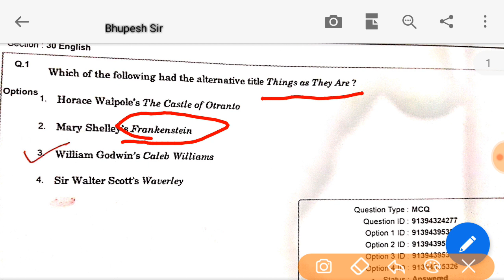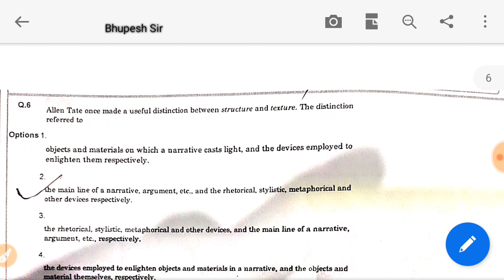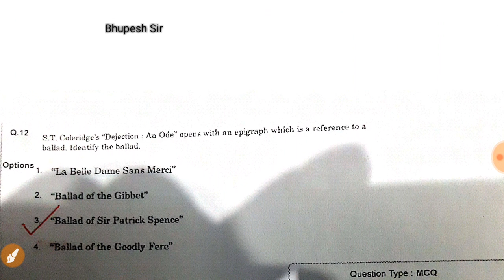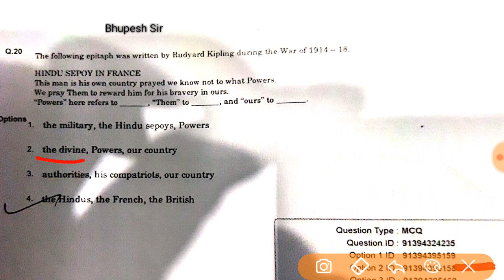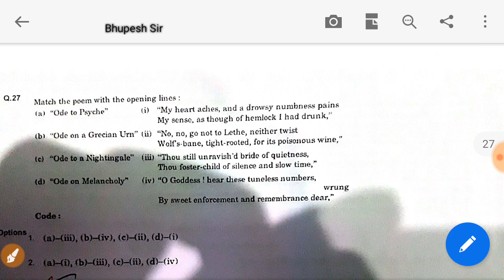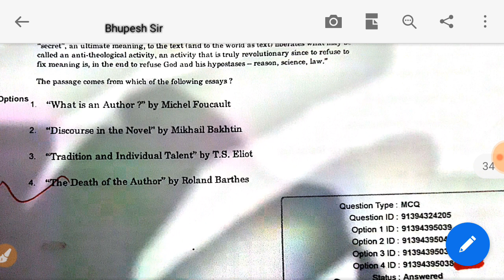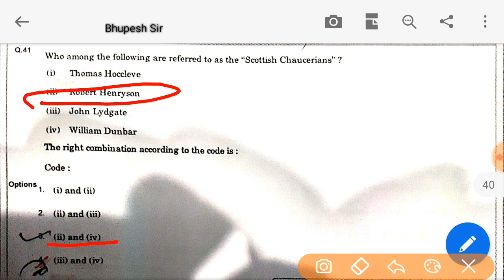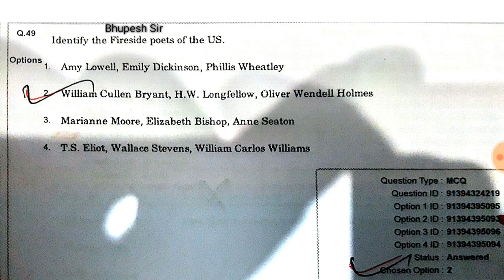UGC NET ENGLISH SOLVED PAPER 2018 DECEMBER ONLINE EXAM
UGC NET ENGLISH SOLVED PAPER DECEMBER 2018,ONLINE EXAM